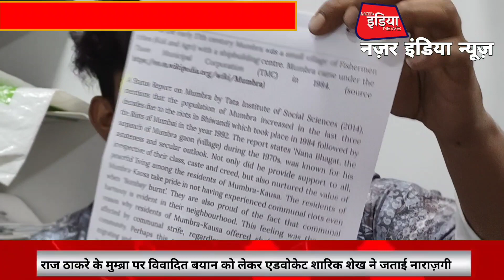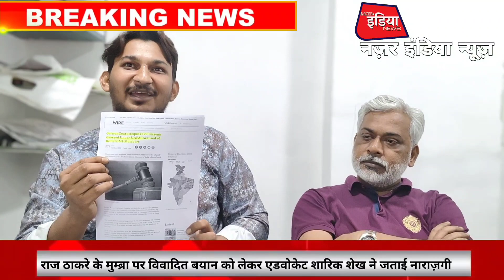राज ठाकरे के मुम्ब्रा पर विवादित बयान को लेकर एडवोकेट शारिक शेख ने जताई नाराज़गी